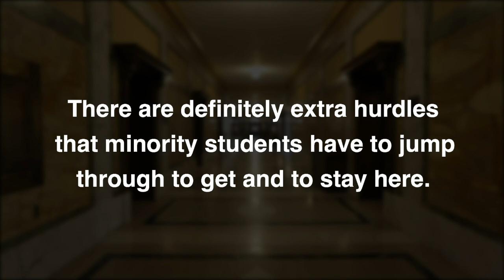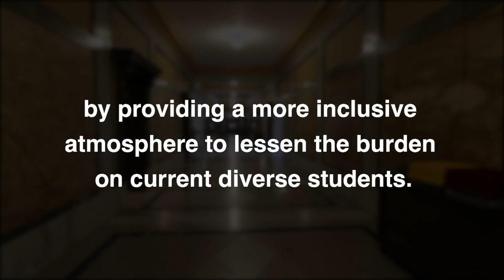Imposter Syndrome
Skip Intro: 0:12